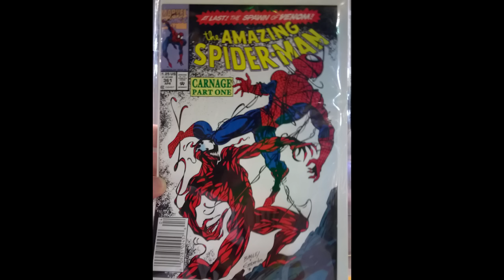Comic Con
An inside scoop for the Greatest Event on Earth. Comic Con! We jump on board some fun events such as a hypnotist show and a James Dashner/Brandon Mull panel. Cosplay is in full sway with elaborate and creative costumes ranging from the Ghostbusters to Toothless to C3PO.

For those of you who have never been to the Salt Lake Comic Con, I highly recommend it. I would choose this over a theme park in a heart beat. There is so much to do. Several businesses set up shop on the floor. Besides comic book vendors, there are shops selling artwork, swords, mid-evil clothing, creative t-shirts, star wars gear, and much more. This video is a just a taste of the comic con experience.